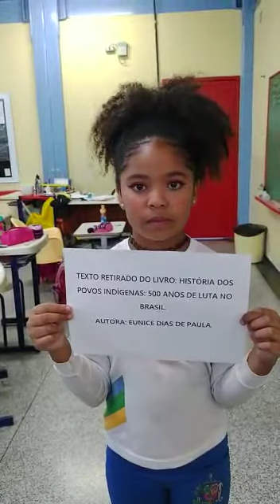Atividade de História 4ºD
Os alunos do quarto ano D, da professora Andréia Passos, estudaram sobre a chegada dos Portugueses no Brasil, a exploração dos índios na extração do pau-brasil e a plantação da cana-de-açúcar. Como conclusão do conteúdo, os alunos realizaram uma apresentação oral que convidamos a todos para apreciação!